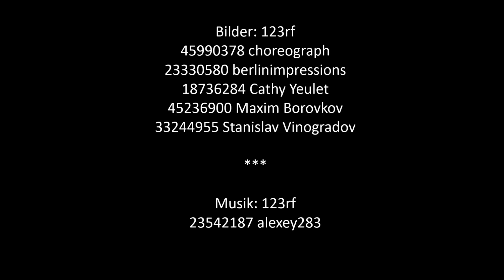DAS TEAM DES BÜROSOERVICE KERSTEN WÜNSCHT ALLEN EIN FROHES FEST!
Das Team des Büroservice Kersten in Berlin Reinickendorf bedankt sich herzlich für ein gutes Miteinander, für das entgegengebrachte Vertrauen und die angenehme Zusammenarbeit.

Wir wünschen Ihnen und Ihrer Familie ein frohes und gesegnetes Weihnachtsfest, viel Glück, Gesundheit und Erfolg im neuen Jahr.

Büroservice Kersten
Graf-Haeseler-Str. 26
13403 Berlin

Erstellt: Die Webmeister GmbH

​Bilder: 123rf​
45990378 choreograph
23330580​ berlinimpressions
​18736284 Cathy Yeulet
45236900 Maxim Borovkov
33244955 Stanislav Vinogradov

23542187 alexey283